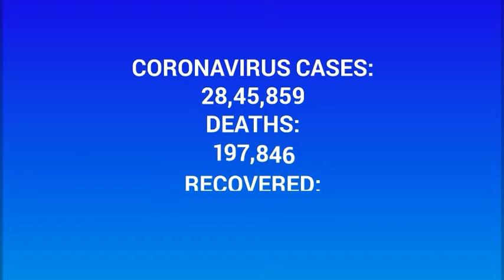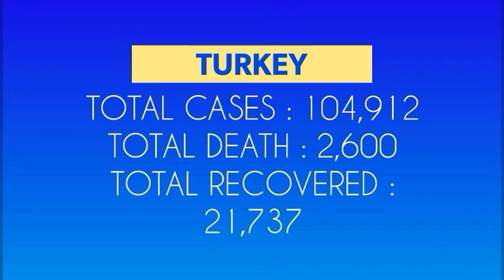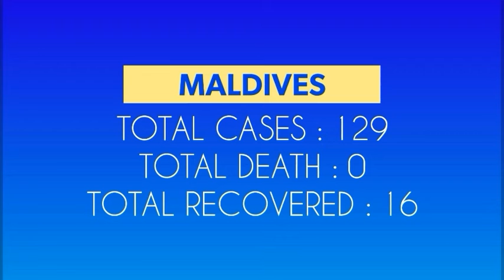Corona Virus Update (April 25, 2020)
Hello guys, please watch this video to know about Corona Virus Update as of April 25, 2020.